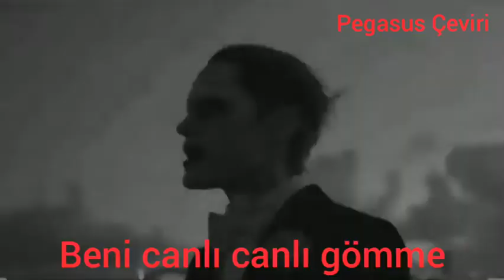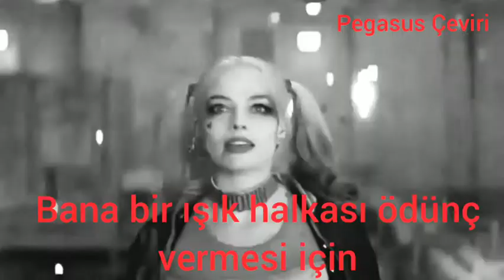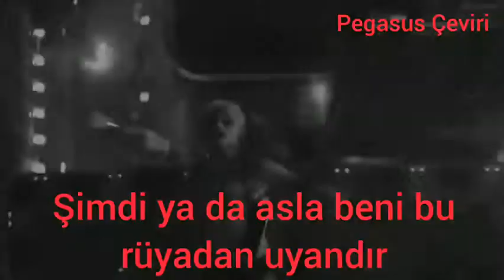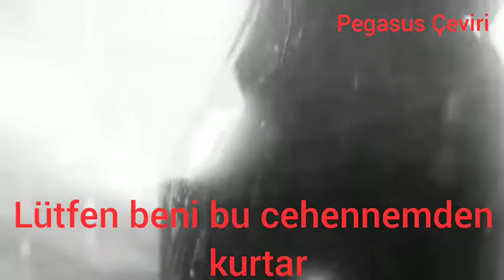Avril Lavigne - i fell ın love with the devil (Türkçe Çeviri)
Film: Suicide Squad
Lyric.
Shot guns and roses
Make a deadly potion
Heartbreak explosions
In reckless motion
Teddy bears and "I'm sorry" letters
Don't seem to make things better
Don't bury me alive
Sweet talkin' alibi

But I-I-I-I-I can't stop the rush
And I-I-I-I-I can't give you up
No I-I-I-I-I, know you're no good for me

I fell in love with the devil
And now I'm in trouble
I'm underneath his spell (ah)
Someone send me an angel
To lend me a halo
Please, save me from this hell (oh-oh-oh-oh)

Got me playing with fire (playing with fire)
Baby, hand me the lighter (hand me the lighter)
Tastes just like danger (tastes just like danger)
Chaotic anger (chaotic anger)

Angels and devils always fight over me (fight over me)
Take me to heaven, wake me up from this dream
Even in sunlight a cloud shadows over me (shadow over me)
It's now or never, wake me up from this dream

I'm underneath his spell

Please, save me from this hell (this hell)

Dig deep, six feet (ah, ah, ah, ah, ah)
Dig deep, it's killing me
I fell in love with the devil (dig deep) (ah, ah, ah, ah)
And now I'm in trouble (six feet) (ah, ah, ah, ah)